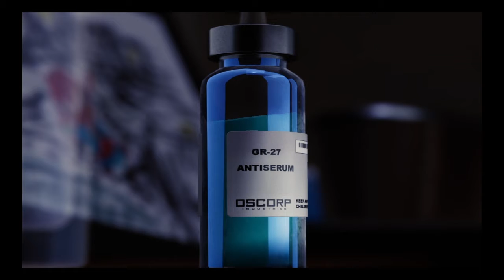PS4 SPIDER-MAN FINAL BOSS FIGHT